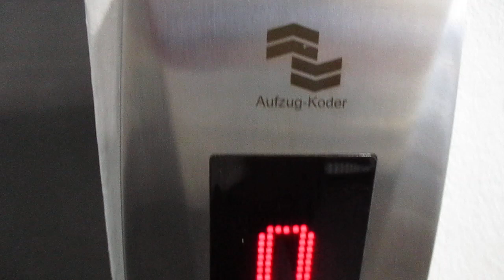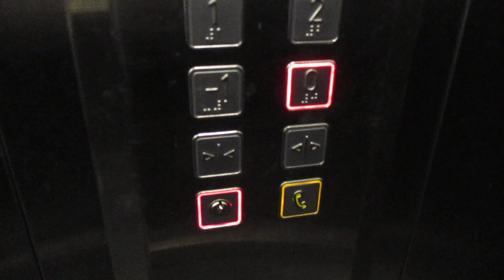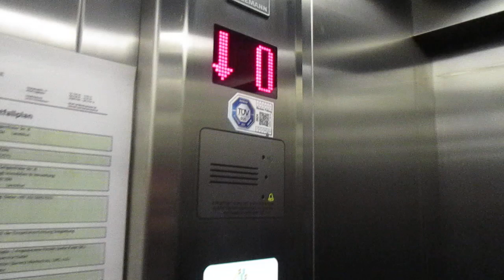Landshut, Seligenthalerstraße 8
Hersteller / Brand: Kleemann / Koder (aktualisiert am / updated on 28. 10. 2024)
Baujahr / Year of Construction: 2018
Modernisiert / Modernized: (aktualisiert am / updated on 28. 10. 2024)
Tragfähigkeit / Capacity: 13 Pers.
Etagen / Floors: 7 (-1, 0, 1-5)